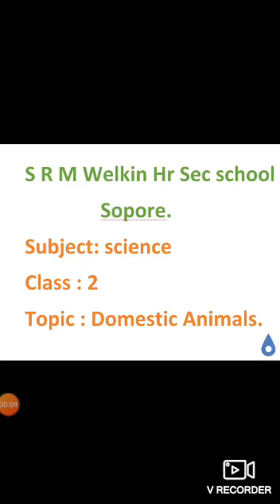Class 2 Science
By Ma’am Aasiya